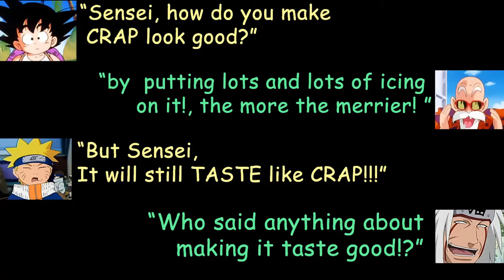MGSV FOB | force majeure (Level. 70 - command Platform) - vs. vincent82pham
"force majeure"
vs. vincent82pham

This was almost a perfect stealth FOB Nuke Run,  I was expecting the base to be anti run&gun mine set up. I only wish I was quick enough to realize that I should have eliminated the defender instead of trying to extract him.

Video Clips from:
Aliens

Music from:

"Intruder 1"
"Intruder 3"
"warehouse storage"
"encounter"